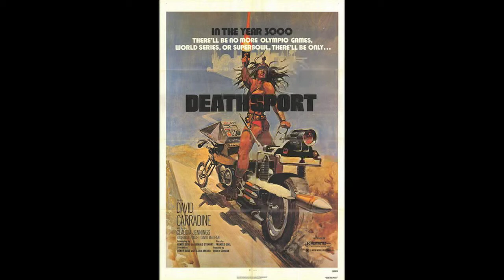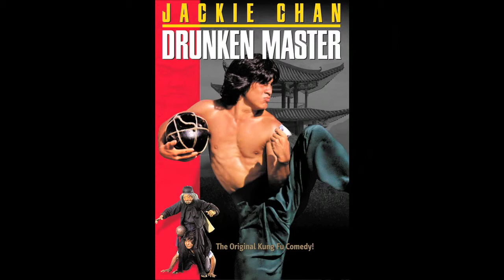1978 in Film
Inspired by YellowJacketY2J, this is a tribute to the classic and forgotten movies of 1978 via movie posters.  The song is "Two Out of Three Ain't Bad" by Meat Loaf.  Enjoy!!